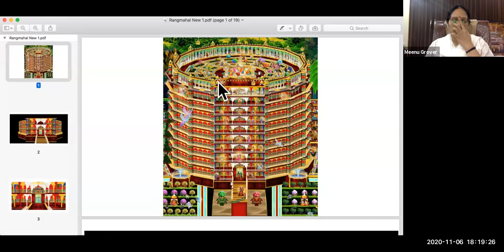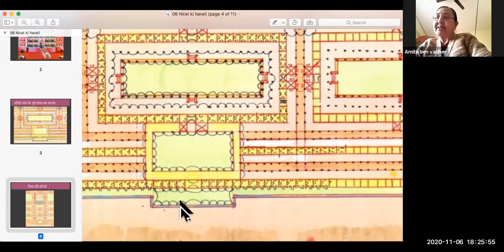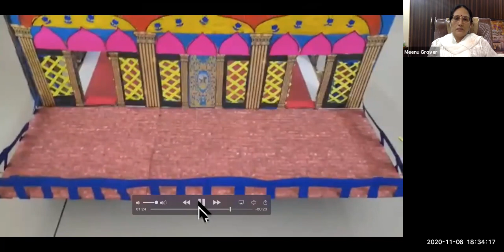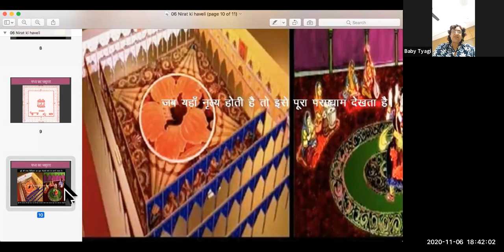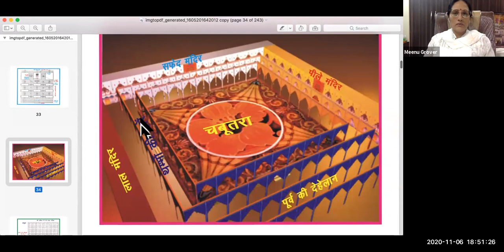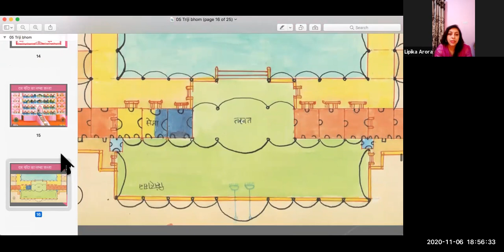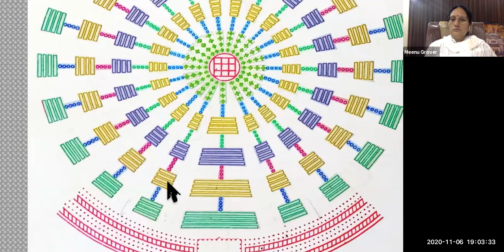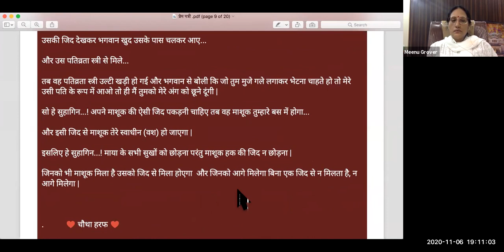Day-9 Batch-2 | तीसरी भोम की लीला, चौथी भोम नृत्य की हवेली का वर्णन, पांचवी भोम नौ चौक का रास्ता